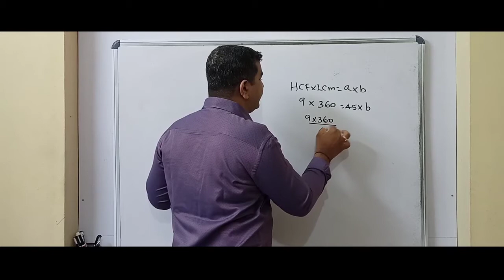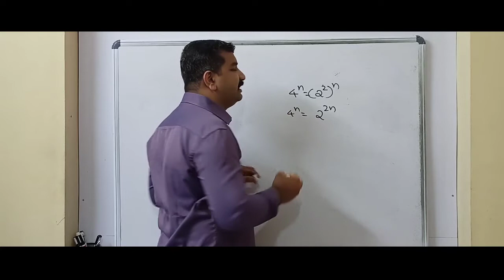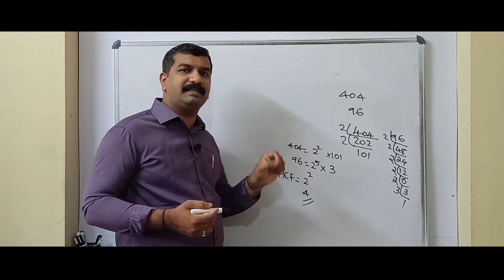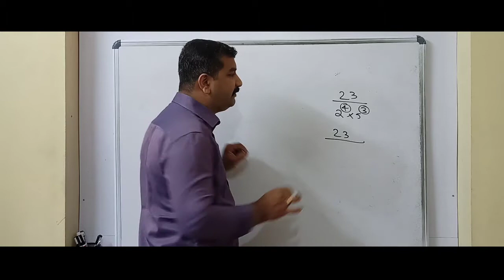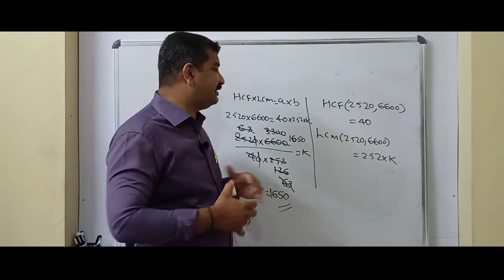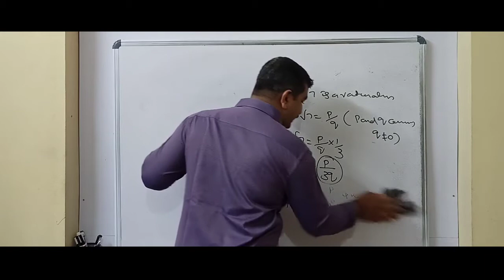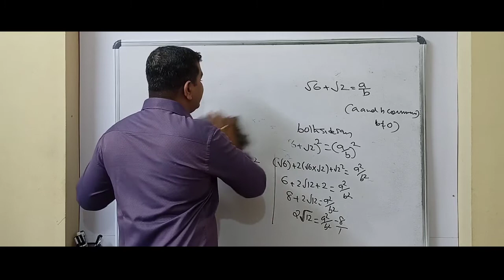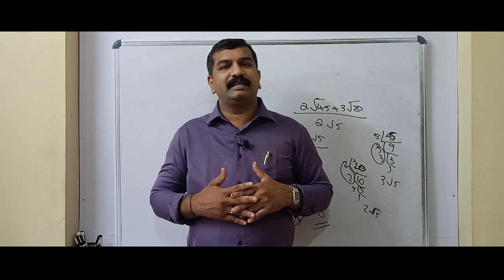CBSE10CHAPTER1REVISION PART1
Maths academy

Edakad road.
Easthill
Calicut
673005